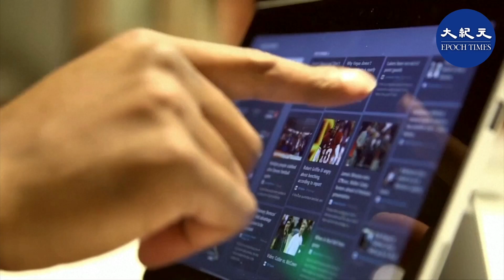美國國土安全部的網絡安全和基礎設施安全局在8月27日的公告中則明確表示，所有用戶都要更新認證密鑰。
雲計算存儲安全公司維茲的研究人員本週發現，微軟公司的Azure雲平台的旗艦產品Cosmos DB，存在巨大安全缺陷。8月28日，他們敦促所有用戶更改他們的數字訪問密鑰，而不僅僅是本週早些時候通知的3,300名用戶。

維茲公司的研究人員本月發現，他們可以獲得Cosmos DB大多數用戶的主要數字密鑰，能夠竊取、更改或刪除數百萬條記錄。

微軟在得到維茲的警告後，迅速修改了設置錯誤，這個錯誤可以使任何用戶輕易進入其他客戶的數據庫。

微軟在8月27日的博客文章中表示，除了研究人員的活動之外，沒有發現設置錯誤曾被利用。但微軟仍在8約26日通知一些用戶更改他們的密鑰。

維茲公司由曾在微軟云平臺内部安全團隊工作過4位資深專家創立。他們贊同國土安全部的意見。